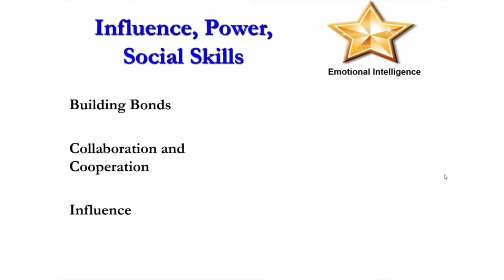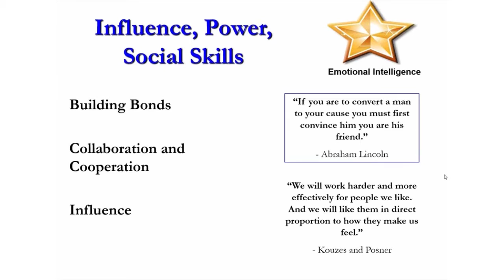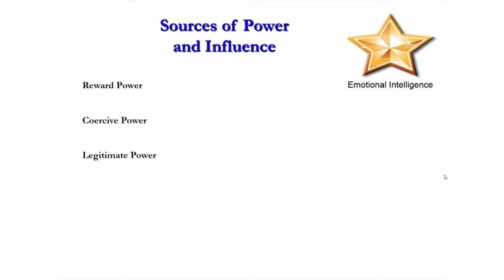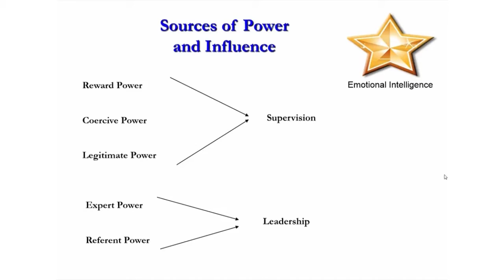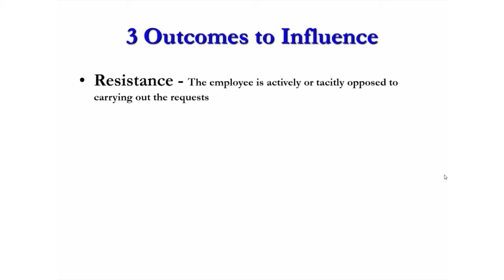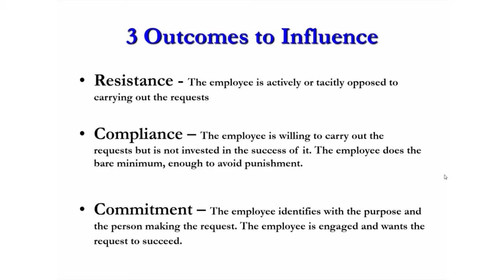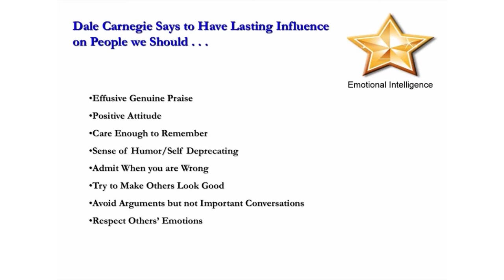Social Skills and Positive Influence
Leading with Integrity - Emotional Intelligence Segment 5